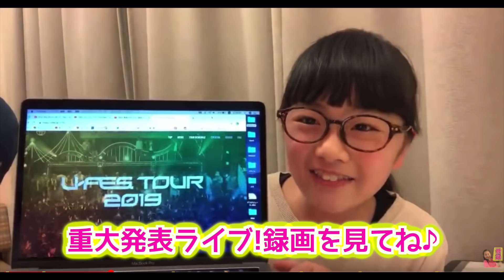青森での過ごし方その2♪まさかの事故発生!ひまひまピンチ!?春スノーボード〜ホテル♪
先日の「飛行機で1泊2日どこへ行く？」の動画で行った青森県の鯵ヶ沢町。そこではスキー場のすぐとなりにあるホテルに泊まり、ホテルの過ごし方を公開しました。今回はその続き。
ホテルでお昼ご飯を食べたあと、着替えてさっそくスノーボード！もう春だけど青森スプリングスキーリゾードには雪がまだまだたくさんありました。
ゴンドラで頂上まで行き、いざスタート！自撮りで調子よくすべっていたところ・・・事故発生！
ひまひまは大丈夫だったのか！？

スノーボードのあとはまたまたホテルへ。UUUMバディさんと夜ご飯を食べたあと、部屋での過ごし方を紹介します♪

▼▽ひまひまチャンネルの密着動画シリーズ☆▽▼

青森シリーズ第1弾
【ある日の過ごし方】飛行機に乗って行く1泊2日出張の旅に密着！UUUMバディさんと一緒♪

【完全密着】休日の1日の過ごし方♪寝起きに突撃→寝るまで丸1日密着！

新生活の朝のルーティーン♪新しい家に慣れて毎朝のルーティーンを紹介！楽しみな朝食♪

冬休みの1日に完全密着！毎日のルーティーンや宿題・撮影・買い物・犬のお世話♪寝起きから寝るまで!